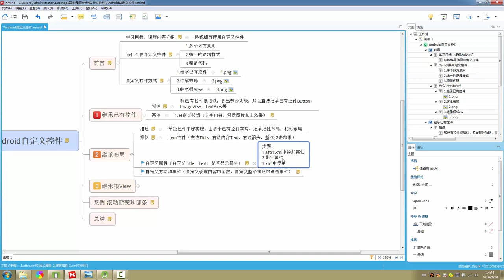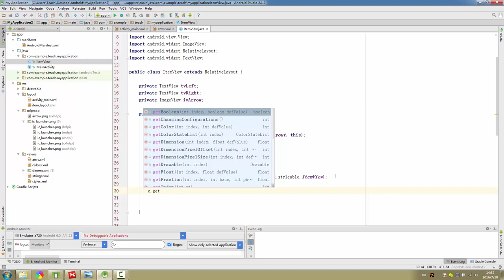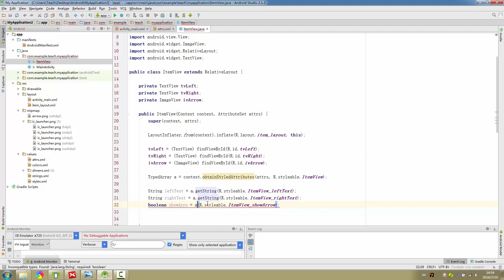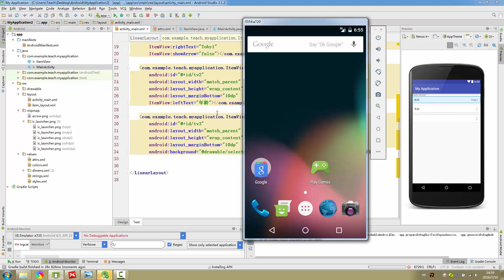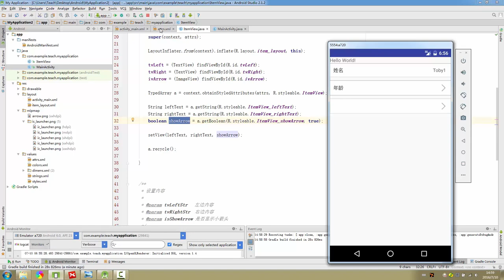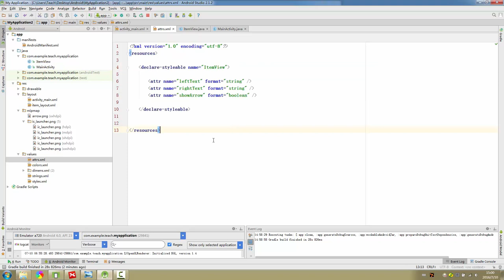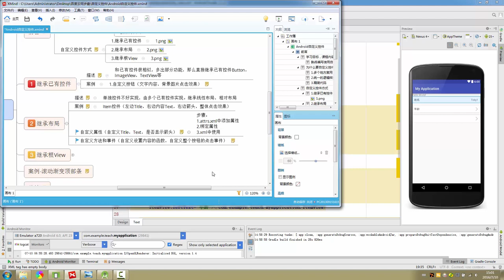Android自定义控件7 自定义属性 实例